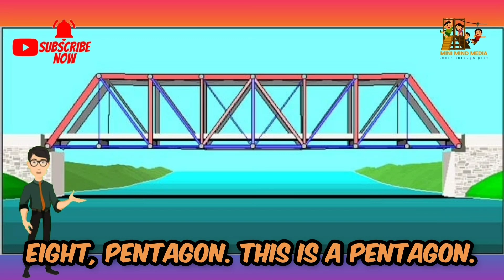The Surprising Shapes | Fun Learning Shapes for Kids | Circle, Square, Triangle, and More!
Welcome to Mini Mind Media! In this fun and educational video, your little ones will learn about basic shapes like circles, squares, triangles, and more! Through colorful animations, interactive questions, and easy-to-understand explanations, children will discover how to identify different shapes around them—like circles in the sun, squares in windows, and hexagons in honeycombs!

Each shape is introduced with real-world examples, making it easier for toddlers and preschoolers to recognize these shapes in everyday objects. This video is perfect for early learning, preschool education, and basic math concepts. Get ready to go on a fun shape hunt in this exciting learning adventure!

Key Features:

Learn about common shapes: Circle, Square, Triangle, Rectangle, Hexagon, and more!

Real-life examples to connect shapes with familiar objects.

Engaging visuals and interactive questions for active learning.

Perfect for toddlers, preschoolers, and early learners.